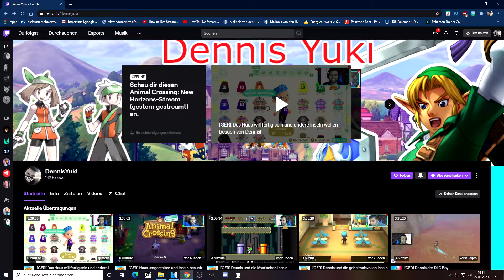SHINY VOLDI Reaktion LIVE im STREAM! Pokémon Schwert & Schild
Pokemon Schwert und Schild Shiny Hunt,
Pokemon Schwert und Schild Shiny Voldi,
Pokemon Shiny Hunt Twitch,
Pokemon Shiny Reaktion,
Shiny Pokemon Verlosung,

Wenn ihr beim nächsten mal dabei sein wollt, dann folgt mir doch auch Twitch

und für mehr Kontent könnt ihr mir gerne auf Instagram folgen

Ansonsten wünsche ich euch einen schönen Tag

Euer Dennis Yuki ;D